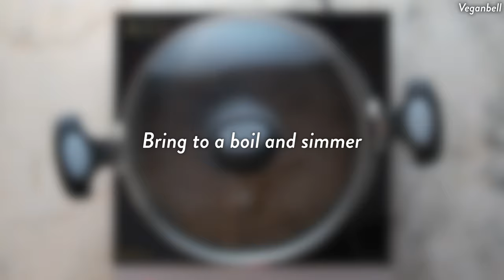Vegan Lentil Burger Recipe (Protein-PACKED)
You guys loved the Kidney Bean Burger we posted earlier so we wanted to publish another one. Presenting, Vegan Lentil Burger.